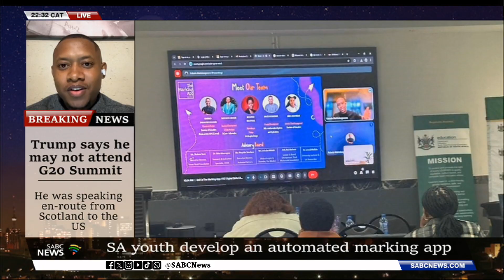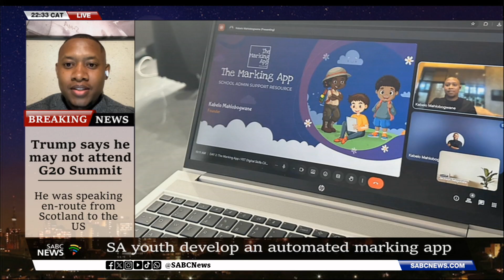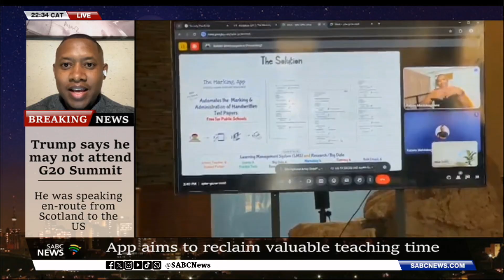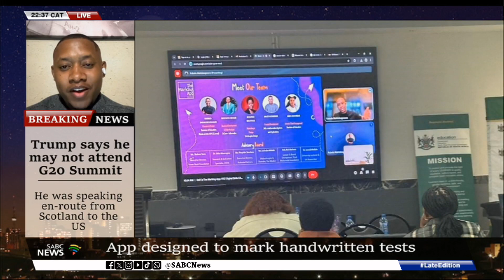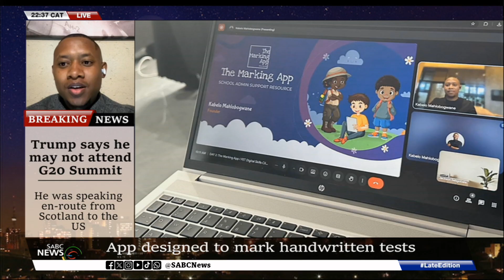Marking App Africa | Making an idea a reality: Kabelo Mahlobogwane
A group of young South Africans has developed the "Marking App Africa", an education technology platform designed to automatically mark handwritten tests, potentially saving teachers up to 80% of their admin time. The tech-savvy developers say the app aims to reclaim valuable teaching time, reduce educator stress, and re-energize classrooms.